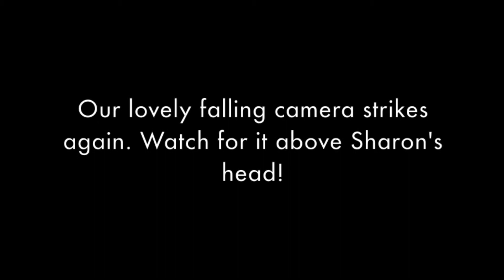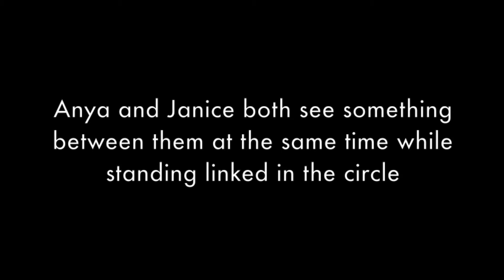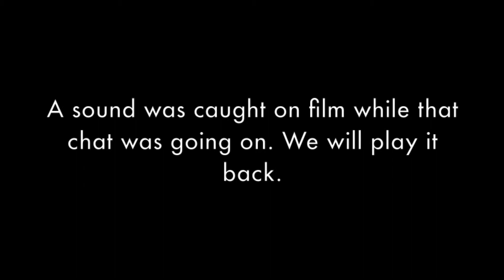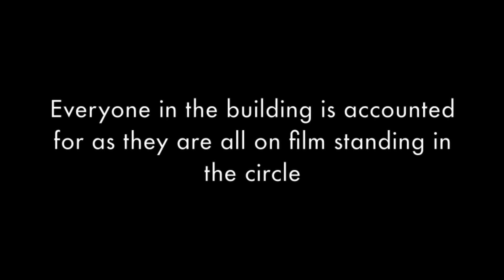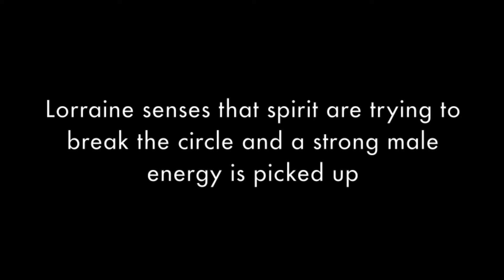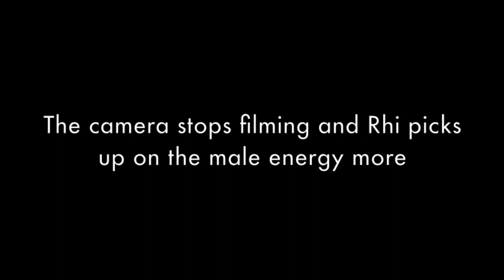Snitterfield Club Paranormal Investigation 3- Solihull Paranormal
A third paranormal Investigation of Snitterfield Sports and Social Club by Solihull Paranormal.19/02/16.